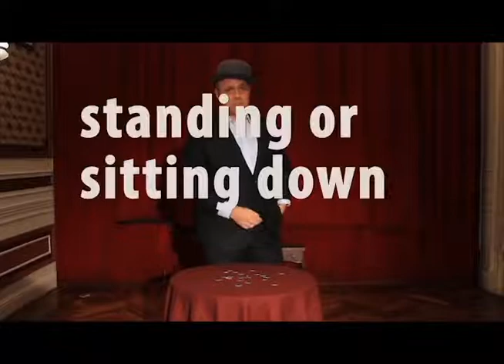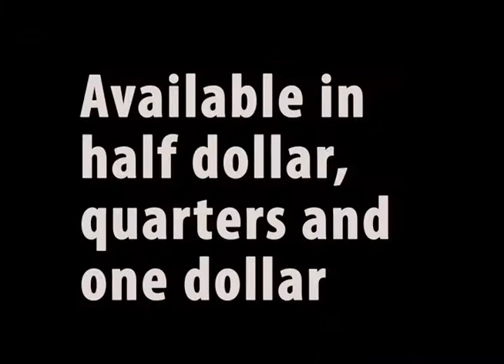Tango magnetic coin production / タンゴ製 マグネティック コイン プロダクション